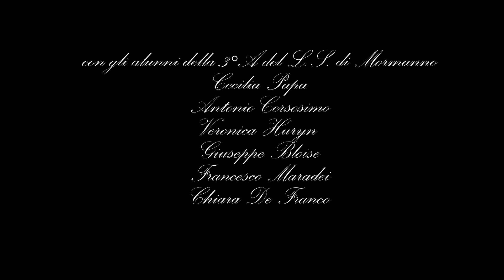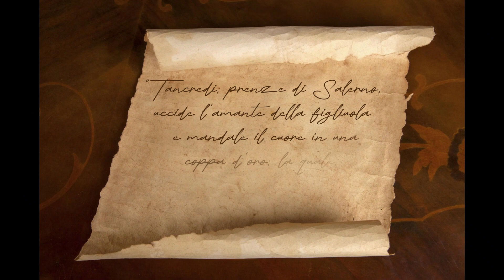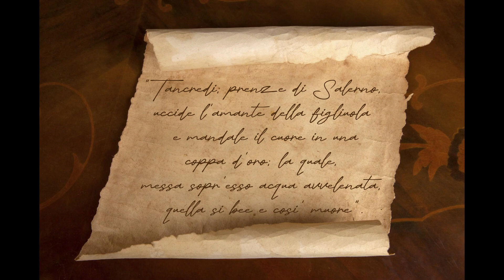Giovanni Boccaccio, Tancredi e Ghismunda |LS Mormanno